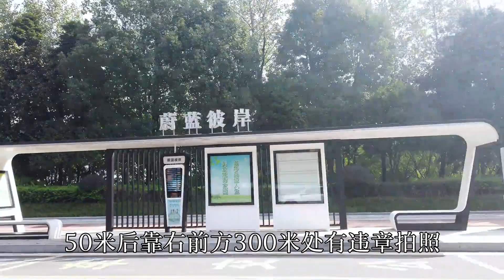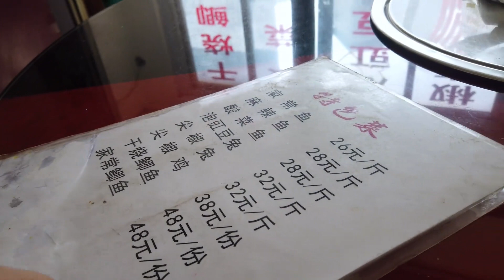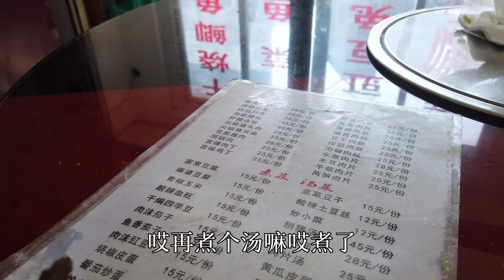自驾到重庆江津，专门来吃干烧土鲫鱼，非常入味爆好吃！